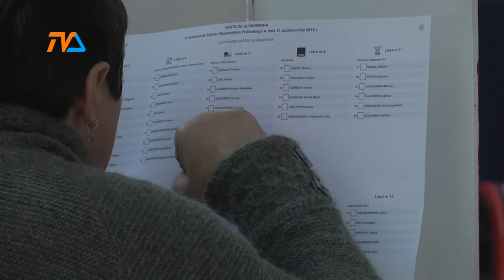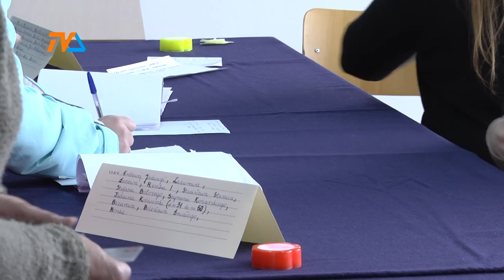Sejmik również w rękach PiS |TVSUWAŁKI